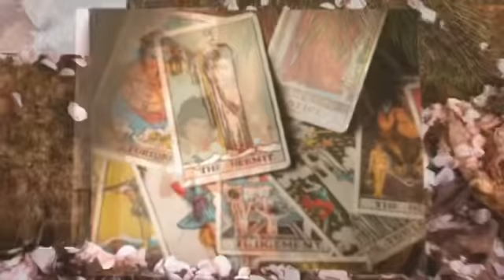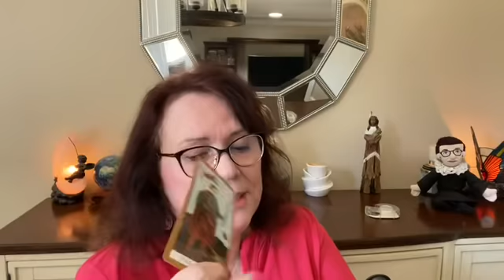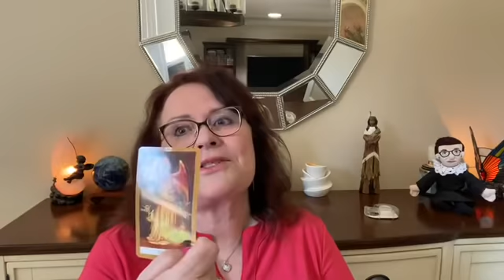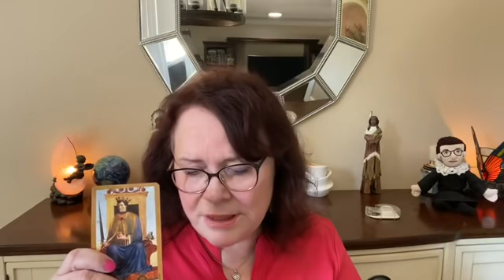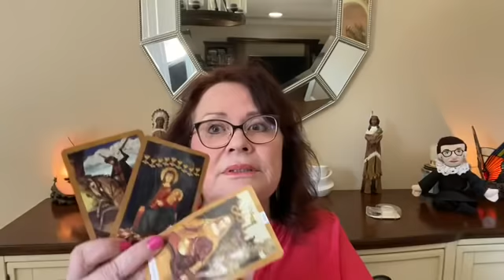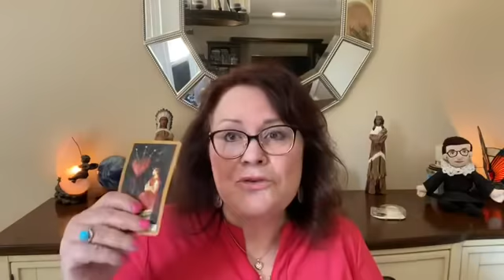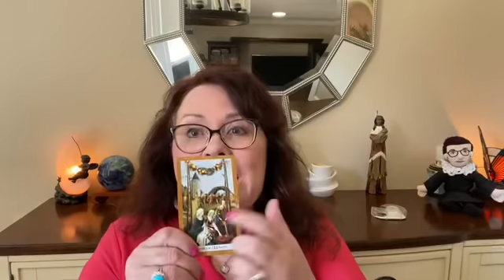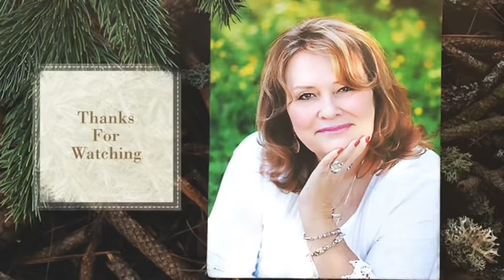June 24, 2020 Robert Kennedy visited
Two big dreams I had about Trump and McConnell.  Bobby Kennedy helped answer some questions.
Good size earthquake near Fresno today - another good size one in Japan.  Will Flynn get away with being a criminal?  Barr - will he have to testify?  Amy and Corey in KY - I see Amy winning.  But Kentucky is very Red.

Remember to breathe and be present during all of this - soon this will be over.